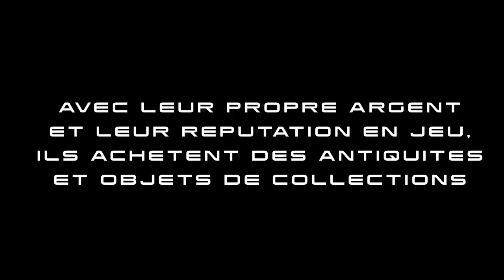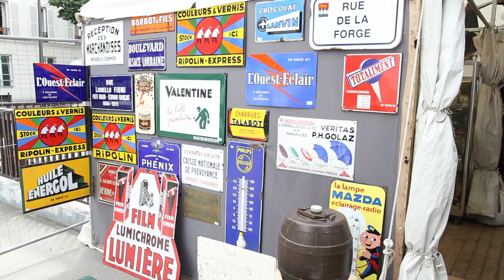ANTIQUITES-BROCANTE JOEL GARCIA ORGANISATION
Reportage sur la venue de BBC One lors du dernier salon Antiquités - Brocante à Paris. " Put your money where your mouth is " (des actes plus que des paroles) est une émission où deux experts en antiquités s'affrontent pour des organisations caritatives. Le but; acheter (ici en France) et revendre en Angleterre. Le meilleur est celui qui fait le plus de profit pour son association.